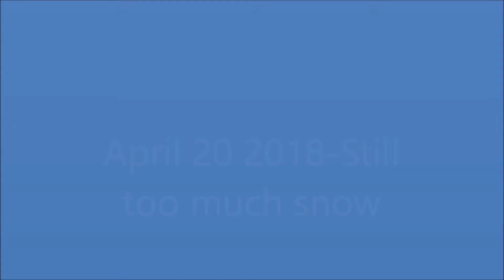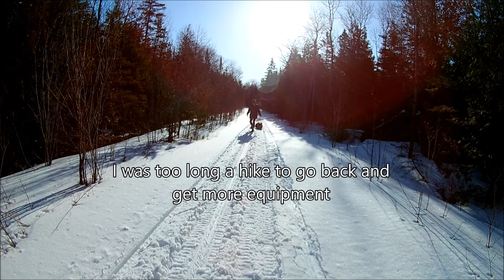Can't believe this, Still too much snow.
Going on our first trip this year, to the off grid getaway camp, in late April.